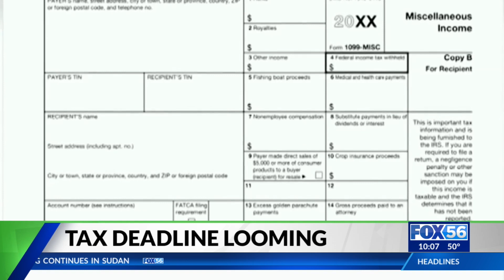Tax season is coming to an end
If you haven't filed your taxes, you still have a few days left. The deadline is usually on April 15th but if it falls on a weekend or holiday - like it did this year you get a little more time.